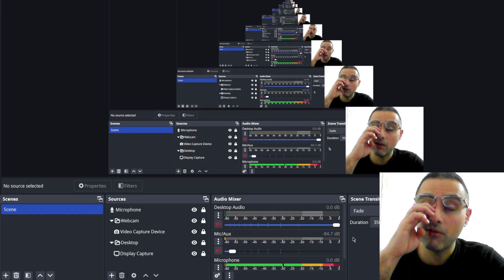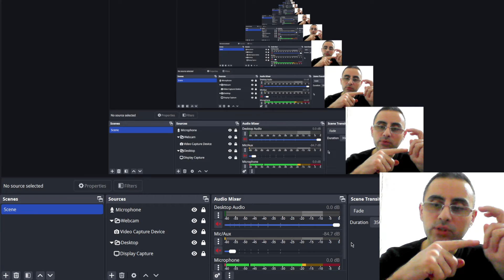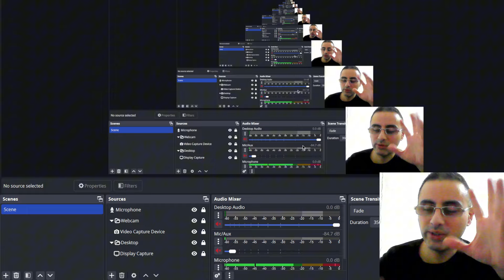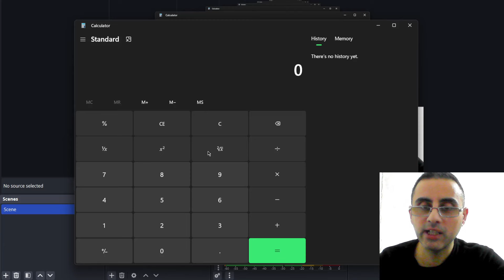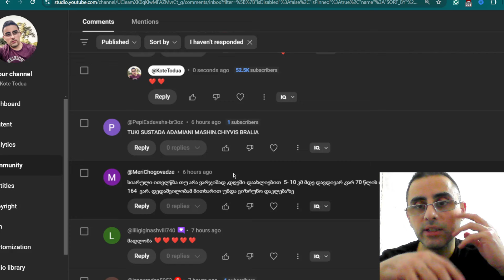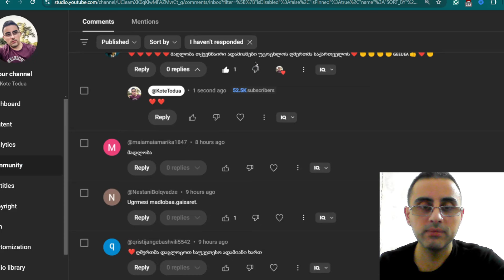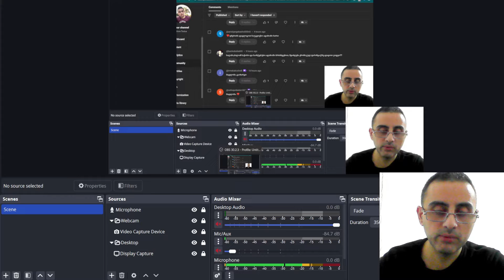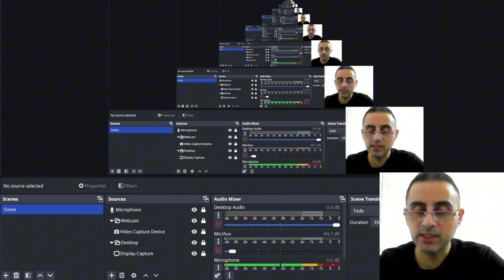როგორ უნდა მივხვდეთ რამდენი კალორია მივიღოთ დღეში?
1. კალორიები მარტივად ახსნილი
2. ჰიპოთირეოზი
3. სხეულის მასის ინდესი  10 კმ.
4. ბიორეზონანსული კვლევის ეფეტურობა.
5.  ქრონიკული ფარინგიტი

კომენტარებს ვპასუხობ  "კითხვა-პასუხის" ვიდეოებში